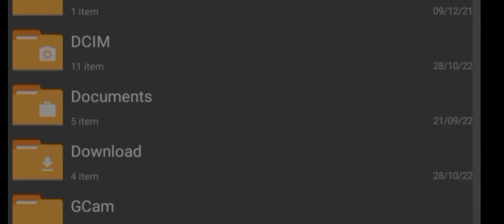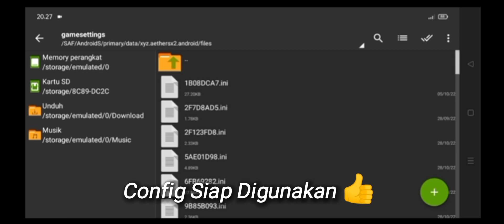CONFIG SETTING AETHERSX2 FORMULA ONE 06 MEDIATEK HELIO G85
Device :
Ram 4/64